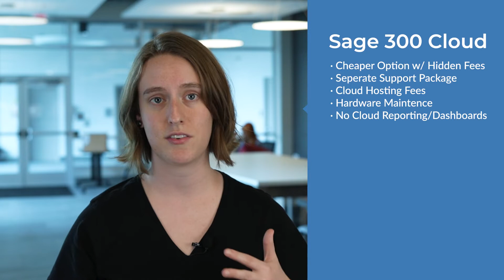Sage Intacct vs Sage 300 Cloud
Review a detailed side-by-side comparison of two leading financial management products from Sage. Compare software deployment, industry strengths, features, implementation, pricing, reviews, and more. Which software is right for you?

-- TIMESTAMPS --
00:00 Introduction
00:22 Deployment
01:05 Pricing
02:32 Final Thoughts